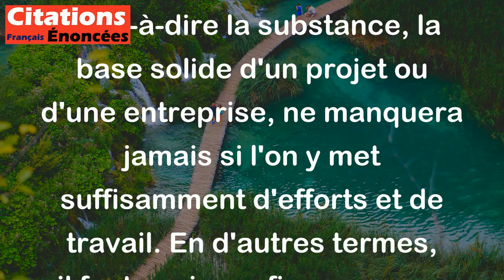Travaillez, prenez de la peine, C'est le fond qui manque le moins. - Jean De La Fontaine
Cette citation de Jean de La Fontaine encourage à travailler dur et à faire des efforts, car ce sont les éléments essentiels pour réussir. En effet, le fond, c'est-à-dire la substance, la base solide d'un projet ou d'une entreprise, ne manquera jamais si l'on y met suffisamment d'efforts et de travail. En d'autres termes, il faut avoir confiance en ses capacités et travailler avec persévérance pour réussir.